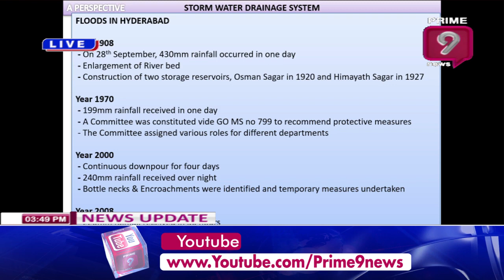అసలు డ్రైనేజీ వ్యవస్థే లేదు! | Viral Debate | Journalist Sridevi | Prime9 News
అసలు డ్రైనేజీ వ్యవస్థే లేదు! Watch Debate With JournalistSridevi from Prime9newstelugu which brings political and latest debates. In today's discussion people discuss about continuous Rain Fall in Hyderabad and in both the Telugu States.

(రోడ్లకు సంబంధించి ఎలాంటి చర్యలు తీసుకోవాలి?)
(వర్షం నీటిని ఎలా ఎదుర్కోవాలి అని ఆలోచించట్లేదు)
(అప్పట్లో జాగ్రత్తలు తీసుకొని ఉంటే.. ఈ పరిస్థితి వచ్చేదా?)